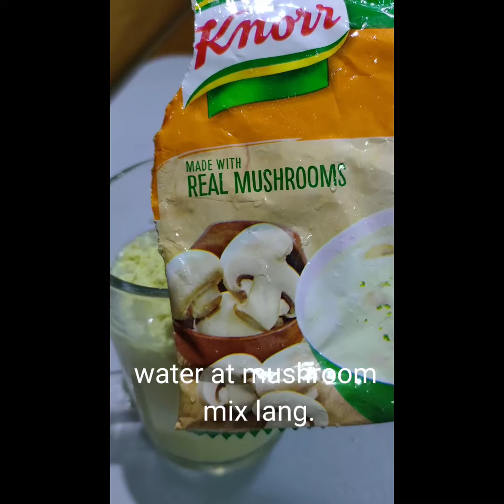CREAMY AND CHEESY CARBONARA!😋😋